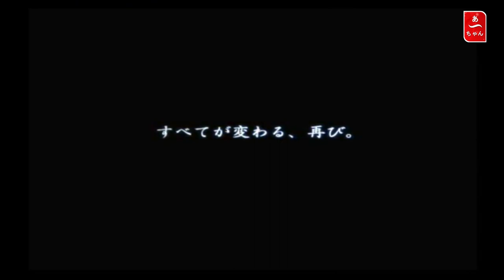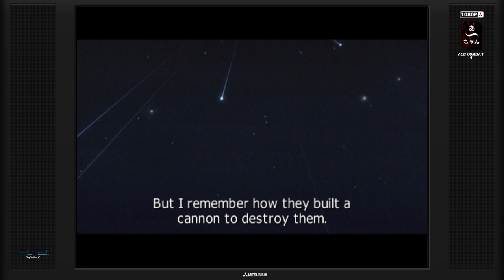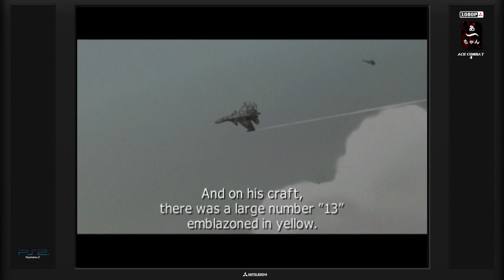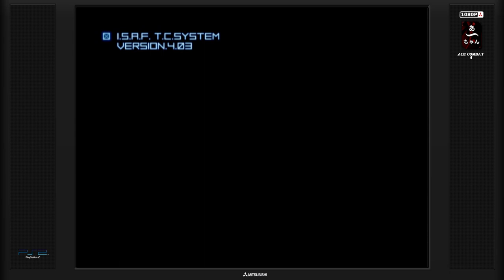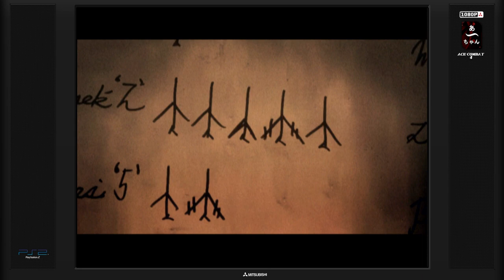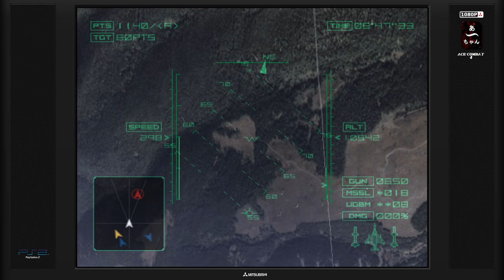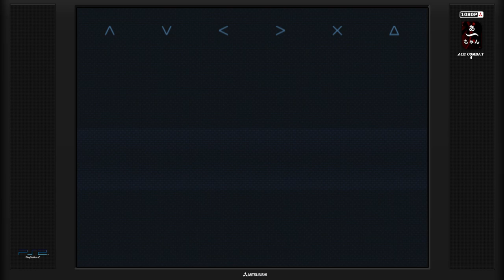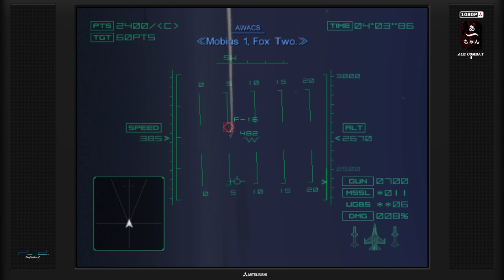Ace Combat 4 シャッタード・スカイ (PS2) partie I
Après Air combat , Ace Combat 2 & 3 , nous sommes partis pour la
seconde génération avec Ace Combat 4 sur PS2.
il s'agit de la version Japonaise , ce qui ici , ne change pas grand chose.